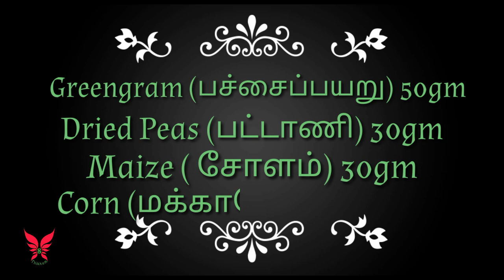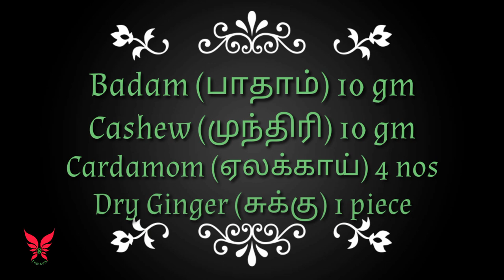Sathu maavu recipe in tamil | health mix recipe in tamil for toddlers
Sathu maavu recipe in tamil | சத்து மாவு ரெசிபி தமிழில்